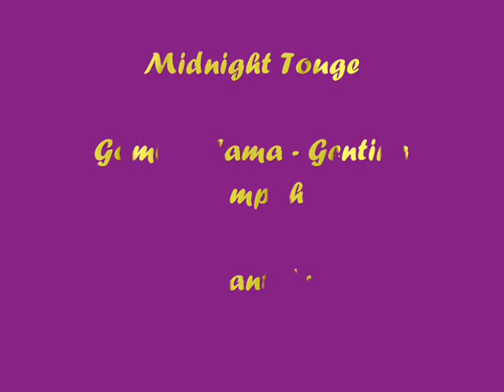Midnight Touge Gombak Lama - Genting Sempah with Touge-G.wmv